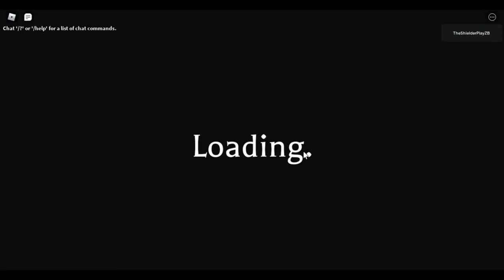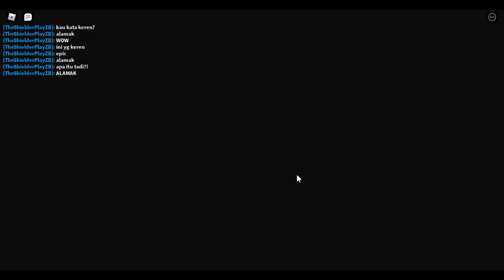ROBLOX Magic Show - (Gameplay)